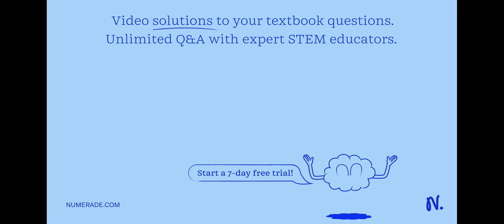In Batesian mimicry, what benefits does each species gain from this and how can this affect the hon…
In Batesian mimicry, what benefits does each species gain from this and how can this affect the honest species? When would you expect Mullerian mimicry to occur instead?